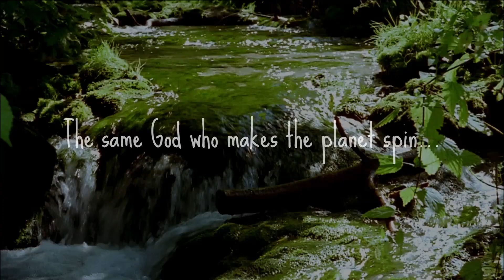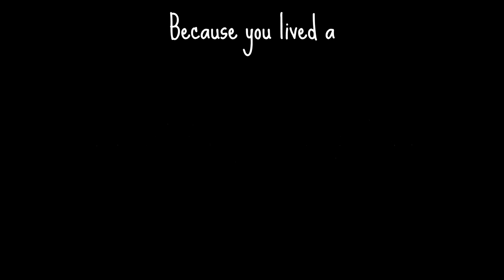You Love Me The Same - The Outsiders Music Video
He's catching every tear as it falls out.